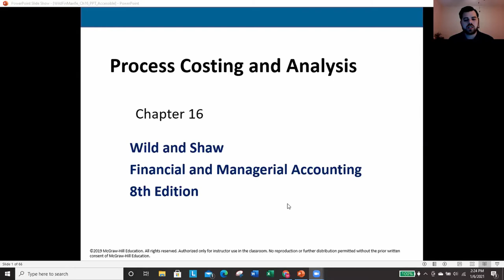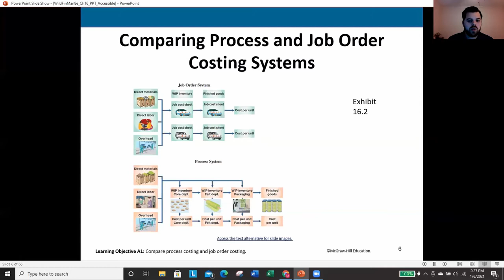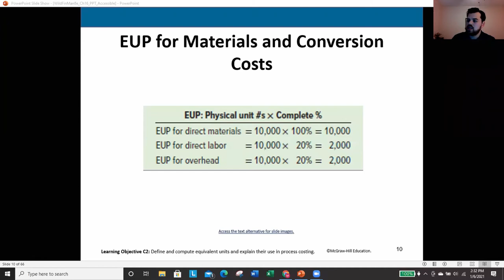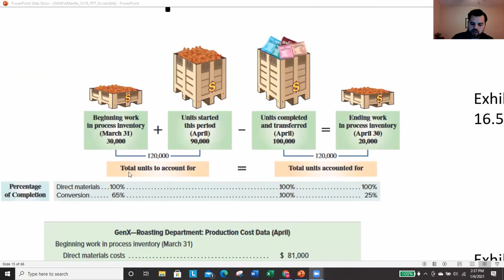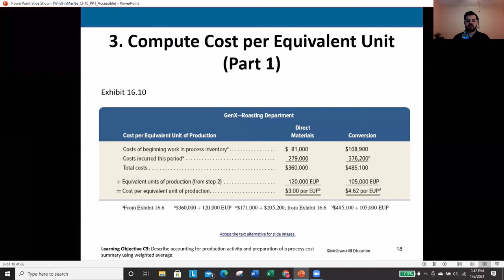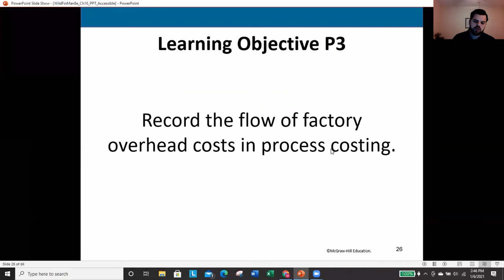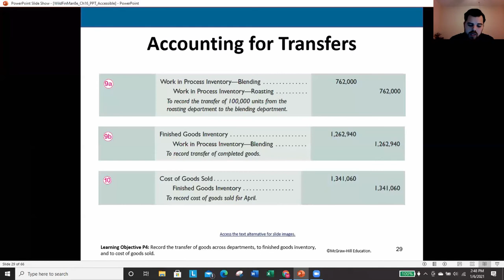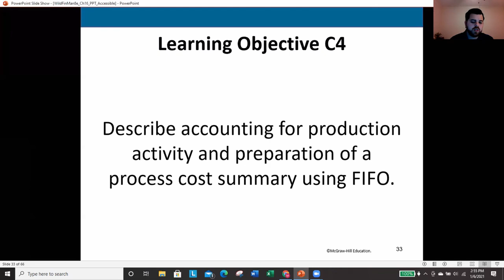Chapter 16 Lecture Video: Process Costing & Analysis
This video covers the material found in Chapter 16 of our McGraw Hill textbook. This chapter focuses on Process Costing & Analysis.